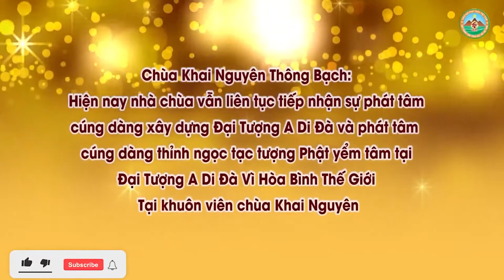Khi Ăn Chay Như Thế Nào Gọi Là Ăn Chay Đúng Như Pháp l Đ Đ Thích Đạo Thịnh, Pháp Âm HD